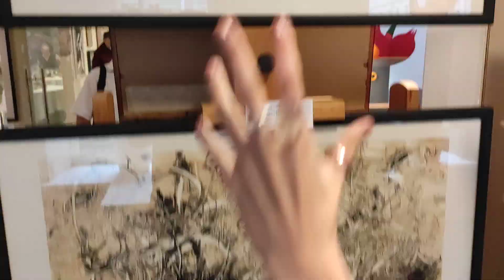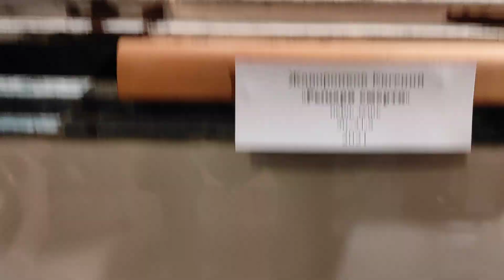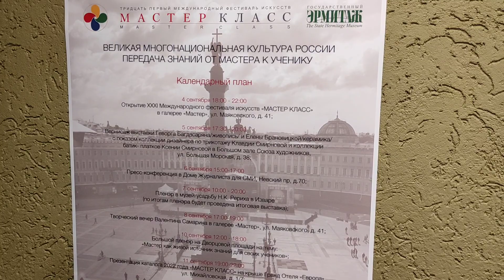Человек Арт-Объект Алла Зиневич- открытие XXXI Фестиваля МАСТЕР КЛАСС в галерее МАСТЕР.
4 сентября состоялось открытие XXXI Фестиваля МАСТЕР КЛАСС в галерее МАСТЕР ( Маяковского 41).